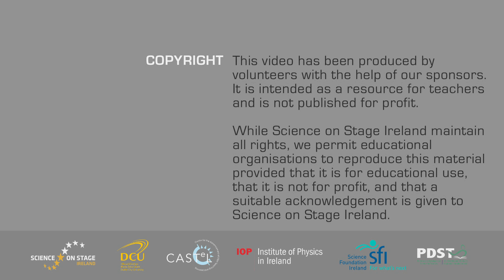00085 Predict Observe Explain